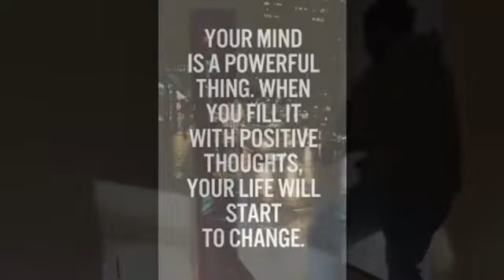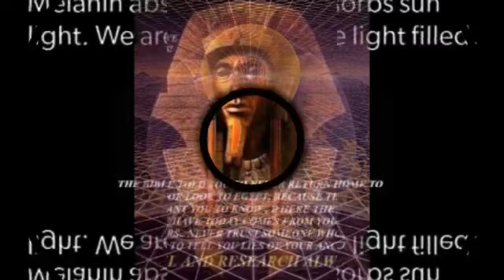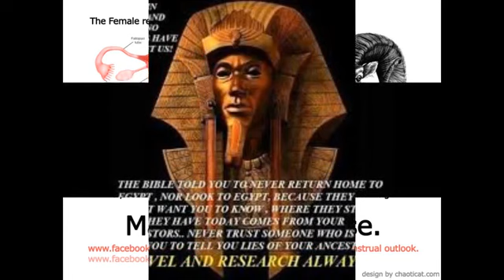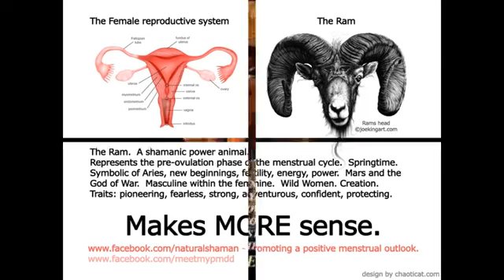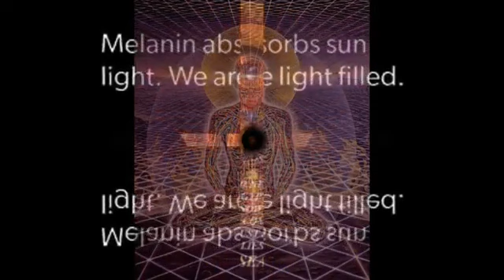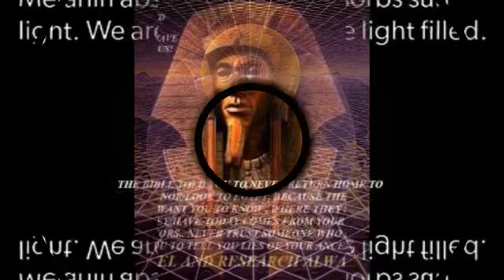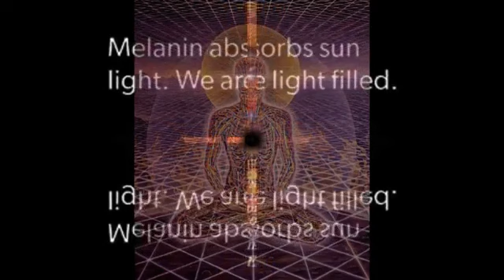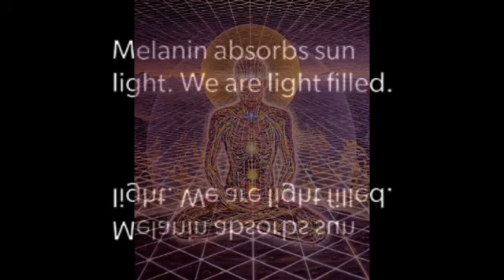Lucifer, Satan, Christ and the Lame Gods with Bro Jamal